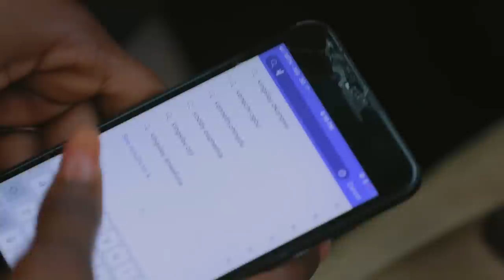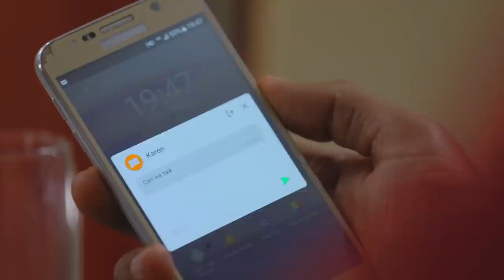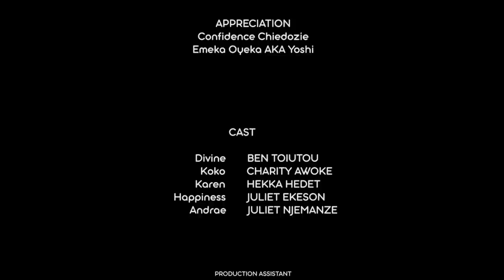DIVINE LIES Full Movie | Ben Touitou | Juliet Njemanze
Synopsis: Divine says he's never been with a woman, has never had sex. His lover, Koko, believes him, being a virgin herself. She can only thank God for a man like Divine, a man that's hardworking, loves God and loves her. One day, Koko finds children's toys in the house and Divine says it's for his godson. She finds children's pictures, he says it's for his godchild. Koko is uneasy when the 'aunty' of his godchild visits.

Watch your Latest and Exclusive Nollywood Movies, starting with as little as $4.99 a month.

ABOUT GIDI BOX OFFICE
Gidi Box Office is an exciting and unique movie streaming platform featuring the latest and best in Nollywood films.

Our platform is purposed around offering convenient access to cinematic Nigerian films on your media streaming device. You can now watch innovative Nollywood content either on the go, or if you’re lounging at home.

Boasting an extensive catalog of box office and independent hits, Gidi Box Office has so much on offer for your entertainment.